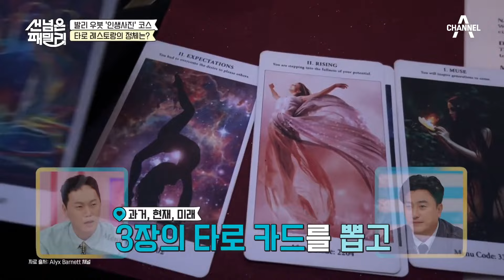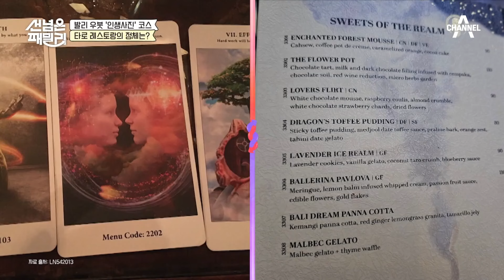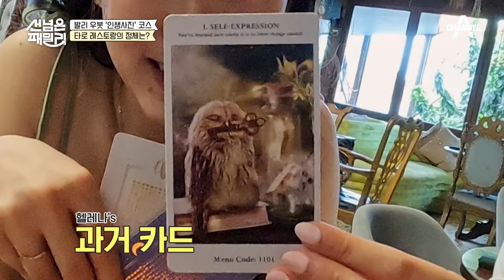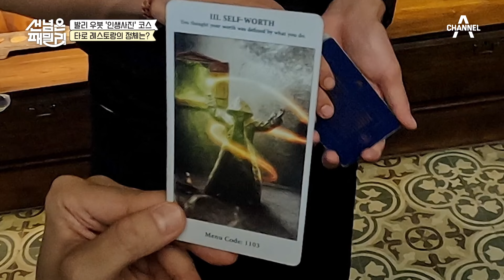이색적인 발리 우붓의 식당! 타로로 코스 요리가 결정된다는 타로 레스토랑의 정체는? | 선 넘은 패밀리 36 회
'인생사진' 코스의 마지막!
타로 레스토랑에 대한 모든 것